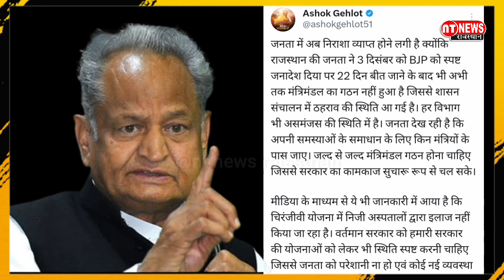Jaipur: अशोक गहलोत ने मंत्रिमंडल गठन को लेकर दिया बड़ा बयान@GehlotAshok